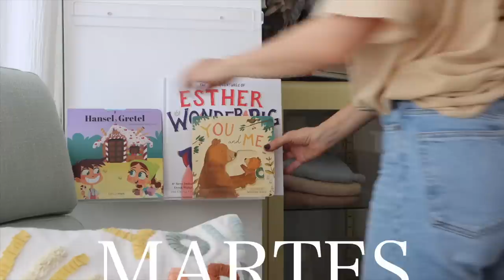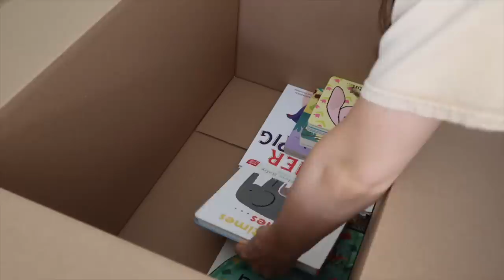La realidad de la mudanza: ansiedad... Raque Late Vlogs